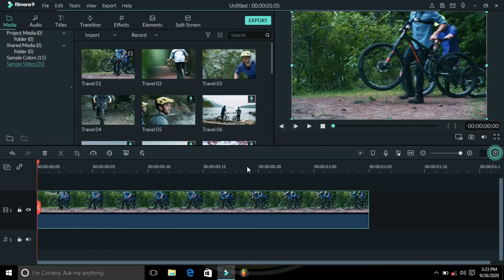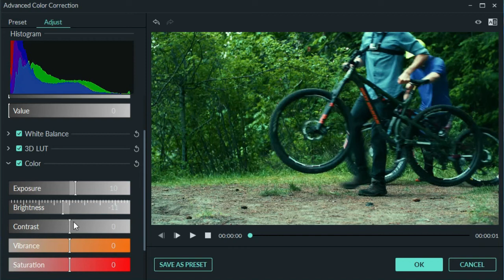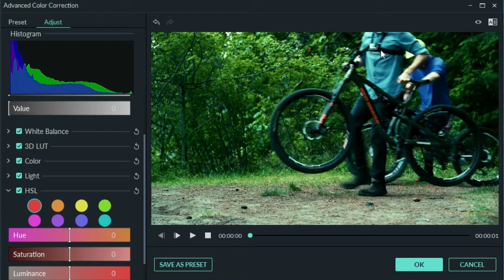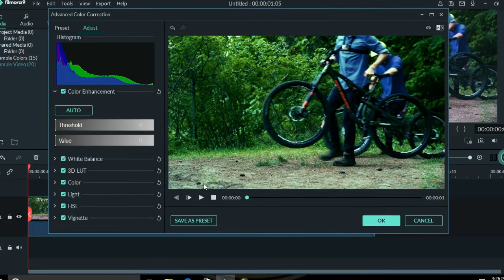How To Color Grade Videos With LUTs - Filmora Tutorial 2020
tech of filmora sarathi